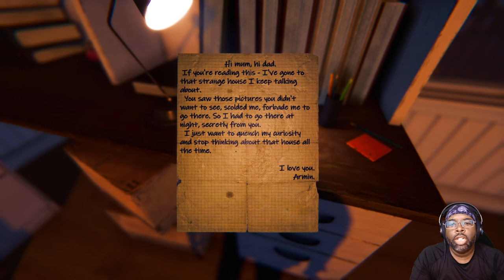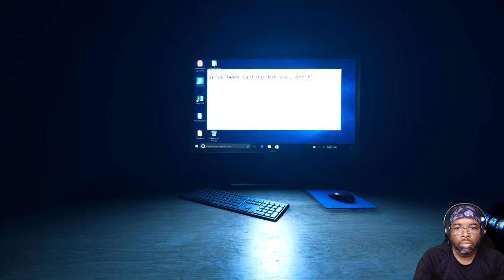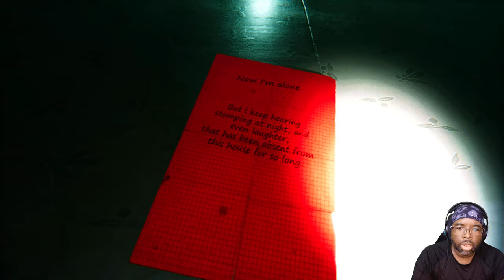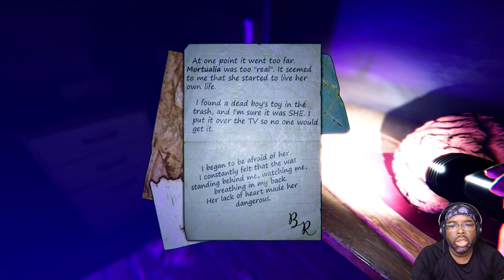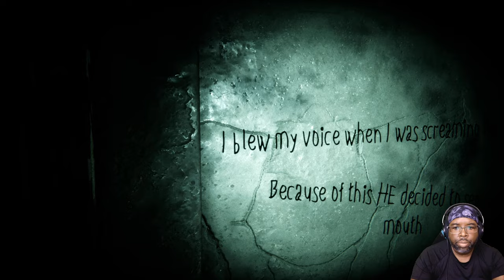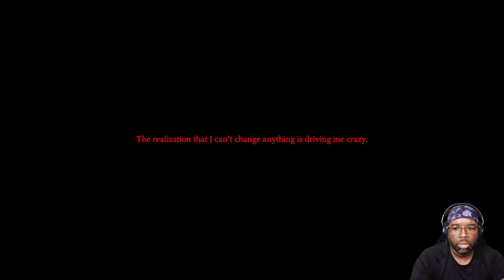9 Childs Street Gameplay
This is a first-person indie horror game. In 9 Childs Street you will find the terrifying atmosphere of a recently abandoned house, and its captive inhabitants, through the eyes of a curious little boy in a red cap.